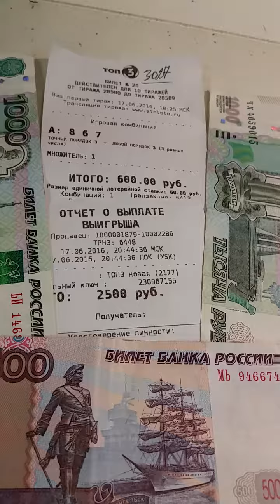СЕНСАЦИЯ КАК ВСЕГДА ВМЕШИВАЮТСЯ В ПРОЦЕСС ТИРАЖЕЙ ТОП 3 17-06-16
КАК НИКАК ПОБЕДА - ВЫИГРЫШ В ТОП 3 - НО ПЕРЕВОРАЧИВАЮТ ТИРАЖИ КОРОЧЕ ГОВОРЯ.